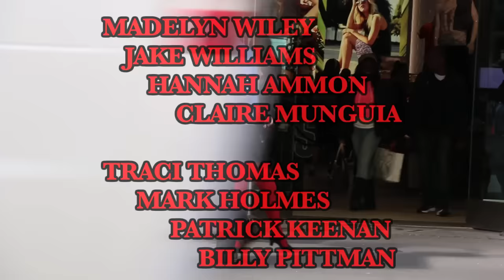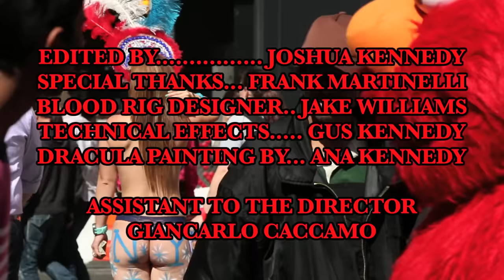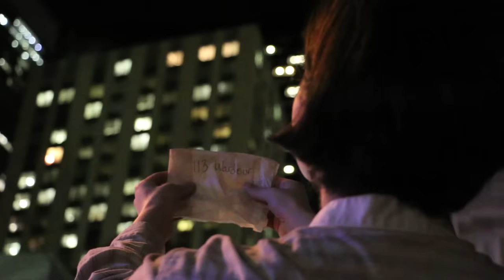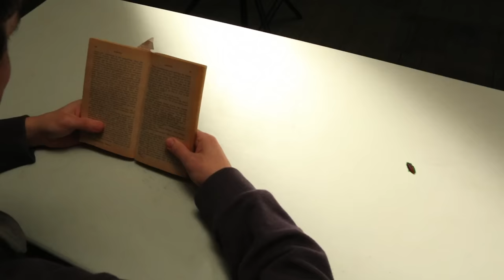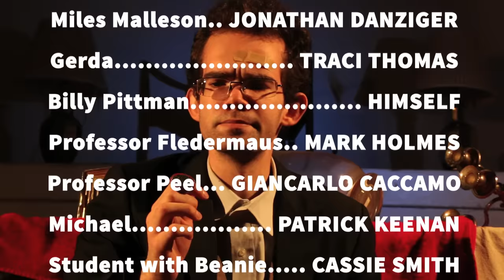DRACULA A.D. 2015 - FULL FILM - Hammer Film Tribute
In this homage to Hammer Films, a group of college students accidentally resurrect Count Dracula from the grave, who then proceeds to wreak havoc on their University.
Written, Produced and Directed by Joshua Kennedy.